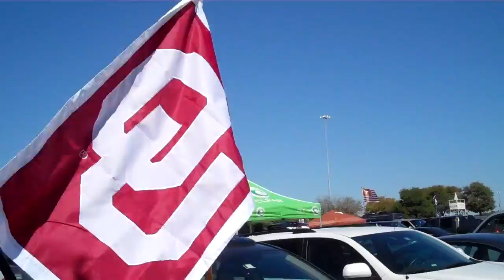Team Thunder Chickens Oklahoma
Tailgate from the 2010 Red River Rivalry: Oklahoma vs. Texas college football game as a contestant in the "CLEAR Ultimate Tailgate Hotspot Contest"